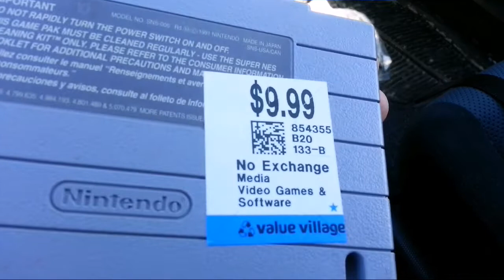POKEMON FIRE RED GAME AT A VALUE VILLAGE FOR A OUTRAGEOUS PRICE PLEASE WATCH !!!!!!!!!! ANGRY GAMER